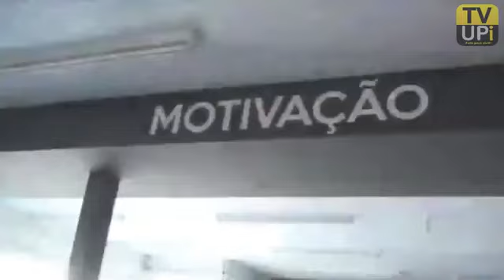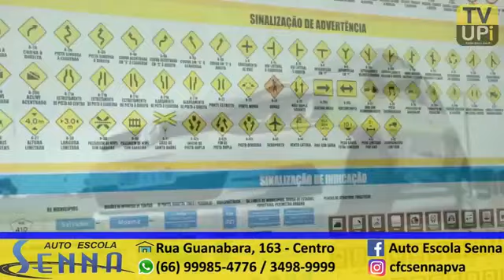Jornal UPiNEWS 1°Edição 21/10/2019